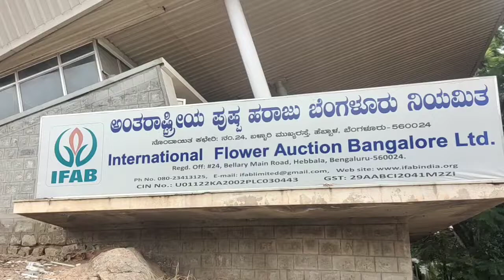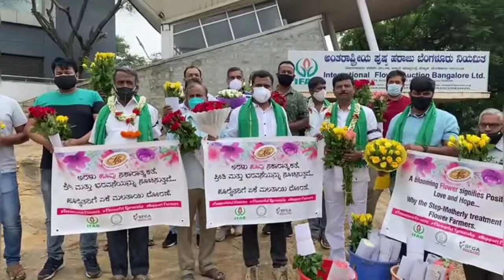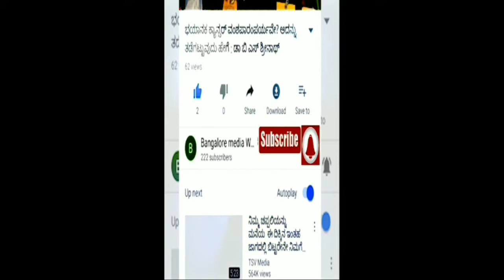ಹೂಗುಚ್ಚ ಬೇಡ ಪುಸ್ತಕ ಕೊಡಿ ಸರ್ಕಾರಿ ಆದೇಶದ ವಿರುದ್ದ#ಪುಷ್ಪ ಕೃಷಿ ರೈತರ ಪ್ರತಿಭಟನೆFlowers Farmers Protest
*ಸರಕಾರಿ ಕಾರ್ಯಕ್ರಮಗಳಲ್ಲಿ ಹೂಗುಚ್ಚ, ಹಾರ, ಹಣ್ಣಿನ ಬುಟ್ಟಿ ನಿಷೇದವನ್ನು ಹಿಂತೆಗೆದುಕೊಳ್ಳುವಂತೆ ಆಗ್ರಹಿಸಿ ಪುಷ್ಪ ಬೆಳೆಗಾರರು ಹಾಗೂ ಮಾರಾಟಗಾರರ ಪ್ರತಿಭಟನೆ*

-ದಕ್ಷಿಣ ಭಾರತದ ಪುಷ್ಪ ಬೆಳೆಗಾರರ ಸಂಘ
-ರಾಜ್ಯದ ಎಲ್ಲಾ ಪುಷ್ಪ ಬೆಳೆಗಾರರು ಹಾಗೂ ಪುಷ್ಪ ಕೃಷಿ ರೈತ ಸಂಘಟನೆಗಳು
-ಪುಷ್ಪ ಮಾರಾಟಗಾರರ ಸಂಘದಿಂದ ಪ್ರತಿಭಟನೆ
-ನಿಷೇಧ ಹಿಂತೆಗೆದುಕೊಳ್ಳುವಂತೆ ಮುಖ್ಯಮಂತ್ರಿಗಳಿಗೆ ಮನವಿ

ಬೆಂಗಳೂರು ಆಗಸ್ಟ್‌ 12: ಕರೋನಾ ಸಂಕಷ್ಟದಿಂದ ಈಗತಾನೇ ಚೇತರಿಸಿಕೊಳ್ಳುತ್ತಿರುವ ರಾಜ್ಯದ ಪುಷ್ಪ ಬೆಳೆಗಾರ ರೈತರ ಮೇಲೆ ಗಧಾಪ್ರಹಾರವನ್ನು ಮಾಡುವಂತಹ ಮುಖ್ಯ ಕಾರ್ಯದರ್ಶಿ ರವಿ ಕುಮಾರ್‌ ಅವರ ಆದೇಶವನ್ನು ಈ ಕೂಡಲೇ ಹಿಂತೆಗೆದುಕೊಳ್ಳಬೇಕು ಎಂದು ಆಗ್ರಹಿಸಿ ಇಂದು ನಗರದ ಅಂತರಾಷ್ಟ್ರೀಯ ಪುಷ್ಪ ಮಾರುಕಟ್ಟೆ ಹೆಬ್ಬಾಳದಲ್ಲಿ ಪುಷ್ಪ ಬೆಳೆಗಾರರು ಹಾಗೂ ಮಾರಾಟಗಾರರು ಪ್ರತಿಭಟನೆಯನ್ನು ಮಾಡಿದರು.

*ಪ್ರತಿಭಟನೆಯ ನೇತೃತ್ವ ವಹಿಸಿದ್ದ ದಕ್ಷಿಣ ಭಾರತ ಪುಷ್ಪ ಬೆಳೆಗಾರರ ಸಂಘದ ಅಧ್ಯಕ್ಷರಾದ ಟಿ ಎಂ ಅರವಿಂದ್‌ ಮಾತನಾಡಿ*, ಸರಕಾರದ ಮುಖ್ಯ ಕಾರ್ಯದರ್ಶಿಗಳಾದ ರವಿಕುಮಾರ್‌ ಅವರು, ಸರಕಾರಿ ಕಾರ್ಯಕ್ರಮಗಳಲ್ಲಿ ಹೂಗುಚ್ಚ, ಹಾರ, ತುರಾಯಿ, ಹಣ್ಣಿನ ಬುಟ್ಟಿಯನ್ನು ನೀಡದಂತೆ ಆದೇಶವನ್ನು ಹೊರಡಿಸಿದ್ದಾರೆ. ಇದು ರಾಜ್ಯದ 7500 ಹೆಕ್ಟೇರ್‌ ಪ್ರದೇಶದಲ್ಲಿ ಪುಷ್ಪ ಕೃಷಿಯಲ್ಲಿ ತೊಡಗಿಕೊಂಡಿರುವ ಸಾವಿರಾರು ಜನ ರೈತರ ಕುಟುಂಬಗಳ ಮೇಲಿನ ಗಧಾಪ್ರಹಾರವಾಗಿದೆ. ಈ ನಿರ್ಧಾರದ ಹಿಂದೆ ಯಾವುದೇ ವೈಜ್ಞಾನಿಕ ಅಥವಾ ಸಂಶೋಧನಾತ್ಮ ಅಂಶಗಳ ಕಂಡು ಬರುತ್ತಿಲ್ಲ. ಈ ನಿಷೇಧದಿಂದಾಗಿ ಕರೋನಾ ಸಂಕಷ್ಟದಿಂದ ತೊಂದರೆಗೀಡಾಗಿರುವ ಪುಷ್ಪ ಬೆಳೆಗಾರರ ಚೇತರಿಕೆ ಮತ್ತಷ್ಟು ನಿಧಾನವಾಗುತ್ತದೆ. ವರ್ಷಗಳಿಂದ ಯಾವುದೇ ಸಭೆ ಸಮಾರಂಭಗಳು ನಡೆಯದೇ ತೊಂದರೆಗೀಡಾಗಿದ್ದ ರೈತರು ಇನ್ನಷ್ಟು ಕಷ್ಟಕ್ಕೆ ಸಿಲುಕಿಕೊಂಡು ಆತ್ಮಹತ್ಯೆಯಂತಹ ದಾರಿಯನ್ನು ಕಂಡುಕೊಳ್ಳುವಂತಾಗಿದೆ. ಕೋಟ್ಯಾಂತರ ರೂಪಾಯಿಗಳ ಹಣವನ್ನು ತೊಡಗಿಸಿ ಪುಷ್ಪ ಕೃಷಿಯಲ್ಲಿ ತೊಡಗಿಕೊಂಡಿರುವರು ಬಹಳಷ್ಟು ಸಂಕಷ್ಟಕ್ಕೆ ಬೀಳುವಂತಾಗಿದೆ ಎಂದು ಹೇಳಿದರು.

*ಫ್ಲವರ್‌ ಕೌನ್ಸಿಲ್‌ ಆಫ್‌ ಇಂಡಿಯಾದ ಅಧ್ಯಕ್ಷರಾದ ಶ್ರೀಕಾಂತ್‌ ಬೊಲ್ಲಪಳ್ಳಿ ಮಾತನಾಡಿ*, ಪುಷ್ಪ ಕೃಷಿ ಕ್ಷೇತ್ರ ಹೆಚ್ಚಿನ ಉದ್ಯೋಗಾವಕಾಶಗಳನ್ನು ನೀಡುತ್ತಿದೆ. 7500 ಹೆಕ್ಟೇರ್‌ ನಷ್ಟು ಭೂಮಿಯಲ್ಲಿ ಗ್ರೀನ್‌ ಹೌಸ್‌ ಮೂಲಕ ಪುಷ್ಪ ಕೃಷಿಯನ್ನು ನಡೆಸಲಾಗುತ್ತಿದೆ. ಅಲ್ಲದೆ, ಇದನ್ನು ಹೊರಪಡಿಸಿ ಲಕ್ಷಾಂತರ ಎಕರೆಗಳಲ್ಲಿ ಹೂವನ್ನು ಬೆಳೆಯಲಾಗುತ್ತಿದೆ. ಒಂದು ಎಕರೆಯಲ್ಲಿ ಸುಮಾರು ಆರು ಜನ ಒಂದು ಹೆಕ್ಟೇರ್‌ ನಲ್ಲಿ ಸುಮಾರು 15 ಜನರು ಕಾರ್ಯನಿರ್ವಹಿಸುತ್ತಾರೆ. ಬೆಂಗಳೂರು ನಗರ ದೇಶದ ಪುಷ್ಪೋದ್ಯಮದ ಪ್ರಮುಖ ಹಬ್‌ ಆಗಿದ್ದು, ಬೆಂಗಳೂರಿನಿಂದ ದೇಶ ಹಾಗೂ ವಿದೇಶಕ್ಕೆ ಹೂಗಳು ರಫ್ತಾಗುತ್ತವೆ. ವಿದೇಶಿ ವಿನಿಮಯ ಹಾಗೂ ಆರ್ಥಿಕತೆಗೆ ಮಹತ್ವದ ಕೊಡುಗೆ ನೀಡುತ್ತಿರುವ ಪುಷ್ಪ ಕೃಷಿಗೆ ಈ ರೀತಿ ನಿಷೇಧ ಹೇರುವ ಮೂಲಕ ಹೊಡೆತ ನೀಡುವುದು ಸರಿಯಲ್ಲ ಎಂದು ಹೇಳಿದರು.

ರಾಜ್ಯದ ಹೂ ಬೆಳೆಗಾರ ರೈತರು ಹಾಗೂ ಪುಷ್ಪೋದ್ಯಮದಲ್ಲಿ ತೊಡಗಿಕೊಂಡಿರುವ ಲಕ್ಷಾಂತರ ಜನರ ಜೀವನ ಆಧಾರ ಉದ್ಯಮಕ್ಕೆ ಈ ರೀತಿ ಕೊಡಲಿ ಪೆಟ್ಟು ನೀಡುವ ಆದೇಶವನ್ನು ಹಿಂದಕ್ಕೆ ಪಡೆಯಬೇಕು ಎಂದು ಪ್ರತಿಭಟನಾಕಾರರು ಆಗ್ರಹಿಸಿದರು.

ಹೂಗುಚ್ಚ, ಹಾರ, ಹಣ್ಣಿನ ಬುಟ್ಟಿಯನ್ನು ಹಿಡಿದುಕೊಂಡು ವಿನೂತನವಾಗಿ ನಡೆಸಿದ ಪ್ರತಿಭಟನೆಯಲ್ಲಿ, ರಾಜ್ಯದ ಎಲ್ಲಾ ಪುಷ್ಪ ಬೆಳೆಗಾರರು ಹಾಗೂ ಪುಷ್ಪ ಬೆಳೆಗಾರರ ರೈತ ಸಂಘಟನೆಗಳು, ರಾಜ್ಯದ ಎಲ್ಲಾ ಪುಷ್ಪ ಮಾರಾಟಗಾರರು ಮತ್ತು ಪುಷ್ಪ ಮಾರಾಟಗಾರರ ಸಂಘಗಳ ಪ್ರತಿನಿಧಿಗಳು ಪಾಲ್ಗೊಂಡಿದ್ದರು.

*ಹೆಚ್ಚಿನ ಮಾಹಿತಿಗಾಗಿ*
ಟಿ.ಎಂ ಅರವಿಂದ್‌, ಅಧ್ಯಕ್ಷರು
ದಕ್ಷಿಣ ಭಾರತ ಪುಷ್ಟ ಬೆಳೆಗಾರರ ಸಂಘ
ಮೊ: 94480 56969